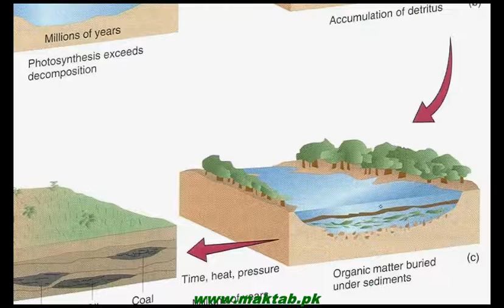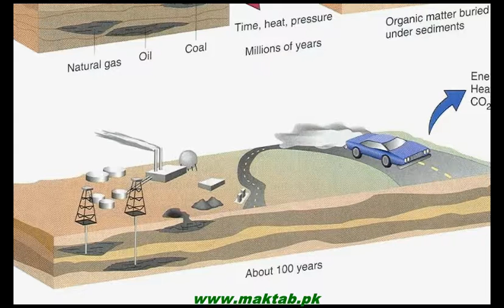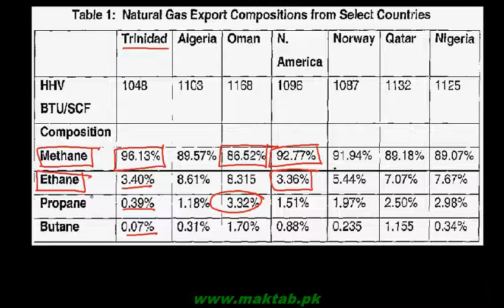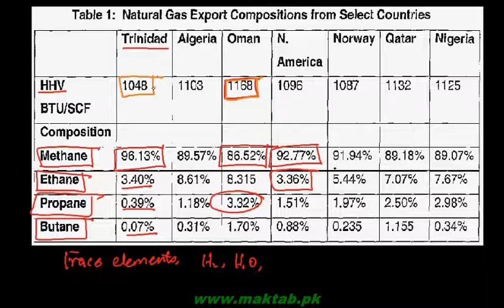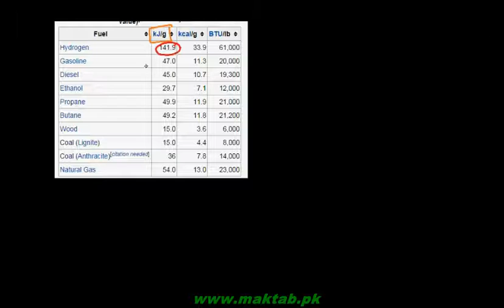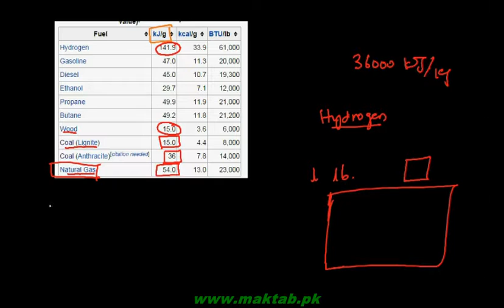FSc Chemistry Book2, CH 7, LEC 5: Natural Gas Sources of Organic Compounds (Part 2)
This video lecture from Fundamental Principles of Organic Chemistry  (F.Sc. second year Chemistry) covers a brief introduction to the natural sources of organic compounds, in particular Natural Gas. The lecture includes the various theories related to the origin of natural gas i.e. thermogenic, biogenic and abiogenic sources. It includes the composition of natural gas as lower alkanes and also its dependence on the area from where it is extracted. The relationship between energy content of natural gas and other fuel sources is also discussed. Find more e-learning material and educational video lectures in Urdu at maktab.pk. These videos are free to use for promotional and commercial purpose by keeping the credits to Maktab.